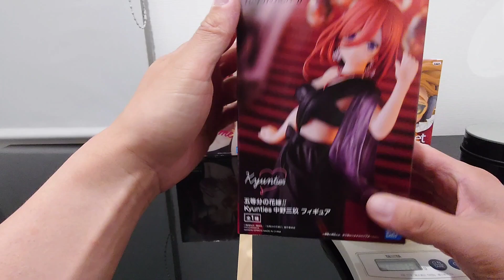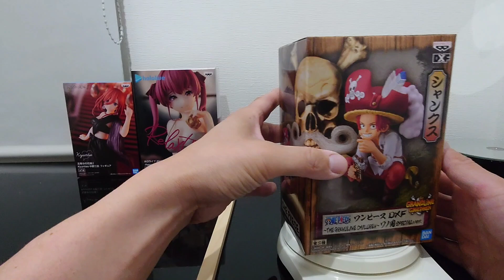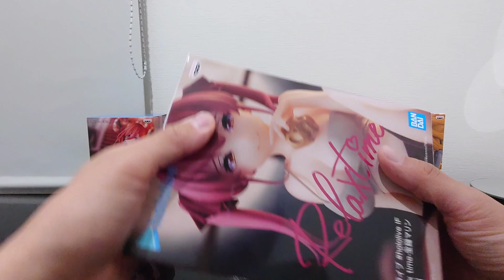#78 【重心情報】新景品の重心情報、中野三玖開封動画。【クレーンゲーム】五等分の花嫁、ホロライブ、ワンピース、ヒロアカ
新景品の重心情報と三玖の開封動画です。

週末のGETに役立てて下さい！
五等分の花嫁 中野三玖
ホロライブ      宝鐘マリン
ワンピース      シャンクス
ヒロアカ          ホークス